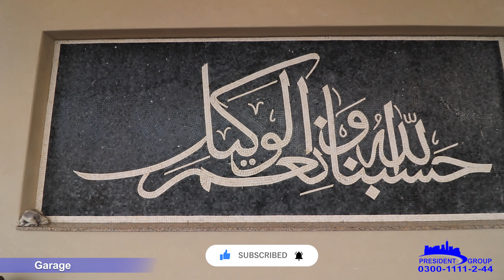26 Marla Corner Brand New Facing Park Designer House DHA Lahore, By President Group, PG 7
PRESIDENT GROUP presenting 1.30 Kana Corner Facing Park Brand New Designer House  DHA Defence Lahore

5 Master bedrooms with attached bath
Powder room
Double Height Lobby
Drawing & Dining Room
TV Lounges
Kitchens
Patio
Central Terrace
50X90 feet dimension
5400 square feet covered Area